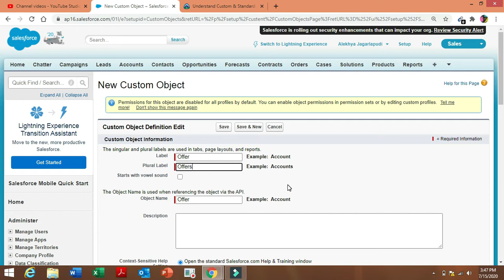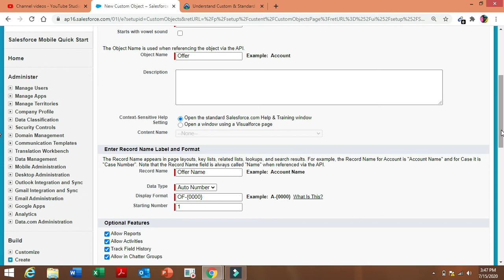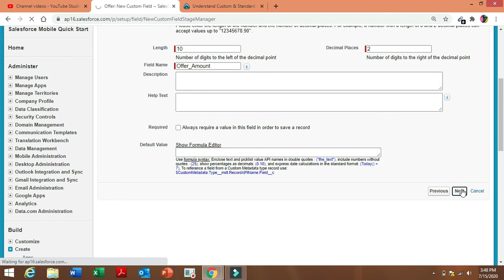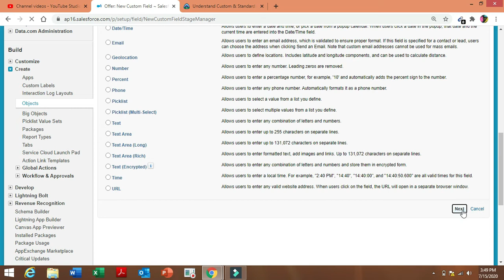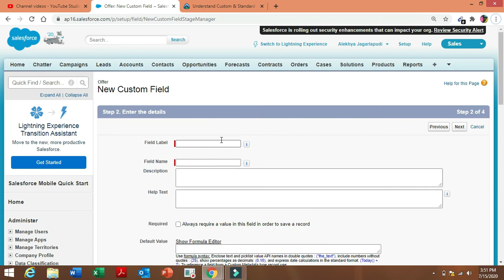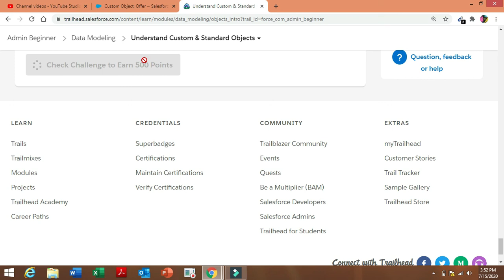Build a custom Offer object || Data Modeling 2020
Checkout this video for the above challenge solution.
Please support me..
Thanks..